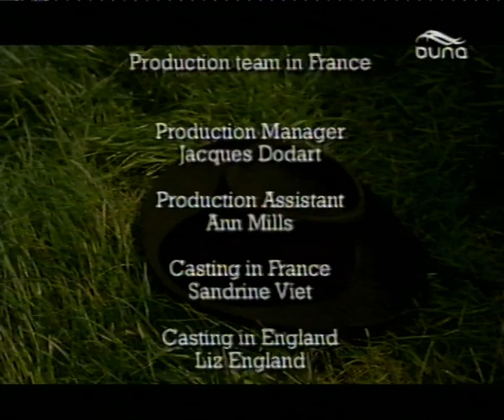Duna - Reklámblokk - 2001. december